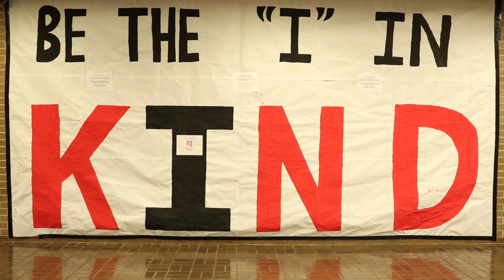Martin Student News 1/29